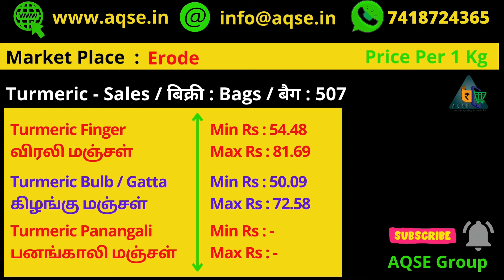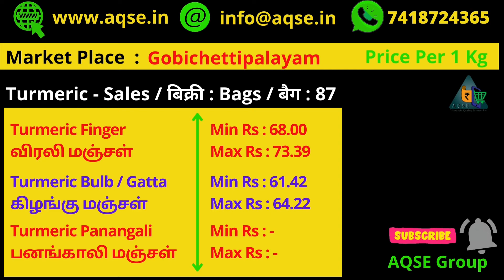ஈரோட்டில் மஞ்சள் விலை | இன்றைய மஞ்சள் விலை | Erode Turmeric Auction | Turmeric Business Ideas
ஈரோட்டில் மஞ்சள் ஏலம் | Best place to Buy Turmeric | மஞ்சள் வாங்க சிறந்த இடம் | Best place to buy Haldi | हळद दर | ಅರಿಶಿನ ದರ | Perundurai Turmeric

Haldi Price report  @AQSE Group
Erode Turmeric Market price
இன்று ஈரோட்டில் மஞ்சள் ஏலம்
ஈரோட்டில் நடந்த மஞ்சள் ஏலத்தில்
பெருந்துறையில் மஞ்சள் ஏலம்
Turmeric Export to Malaysia
Turmeric Export to South Africa
சேலம் மஞ்சள் ஏலம்

Turmeric Price  @AQSE Group  | மஞ்சள் விலை @AQSE Group | இன்றைய மஞ்சள் விலை நிலவரம் | Turmeric daily Price | ஈரோடு மஞ்சள் விலை | சேலம் மஞ்சள் | Turmeric powder | மஞ்சள் பொடி | மஞ்சள் தூள்

Turmeric Price at Tiruchengode
Turmeric Wholesale rate at Salem
Turmeric Rate at Namagiripettai
Turmeric Price at Erode Society
Turmeric Price at Erode
Turmeric Rate at Gobichettipalayam
Turmeric Price in Coimbatore
Turmeric Export Data
Turmeric Rate at Perundurai
Haldi Rate at Bhokar
Haldi Rate in Sengoan
Haldi price in Hingoli
Turmeric Price in Jangipur
ஈரோட்டில் இன்றைய மஞ்சள் விலை
திருச்செங்கோடு இன்றைய மஞ்சள் விலை
பெருந்துறை இன்றைய மஞ்சள் விலை
ஈரோட்டில் மஞ்சள் ஏலம்
Unpolished Turmeric Rate
Polished Turmeric Rate